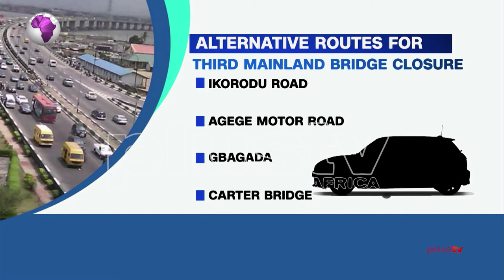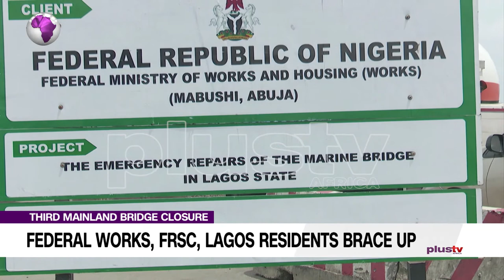Thirdmainland Bridge Closure: Lagos Residents, Federal Works, FRSC Brace Up For Traffic